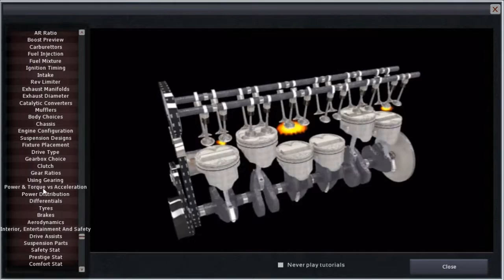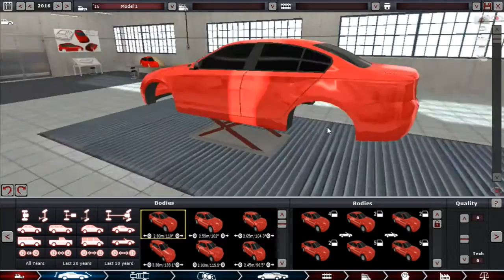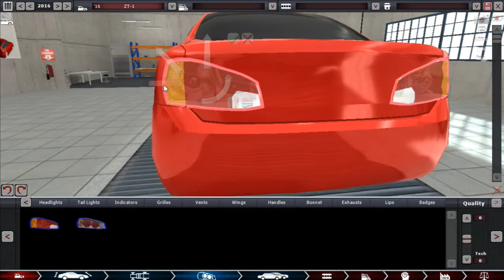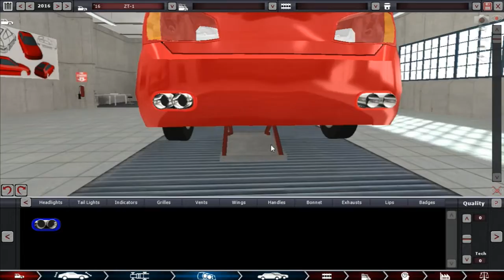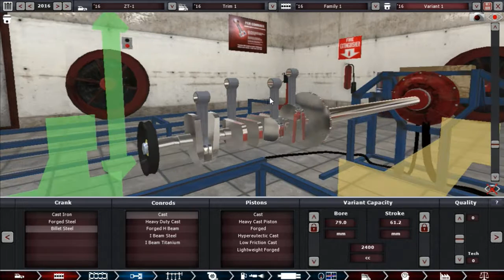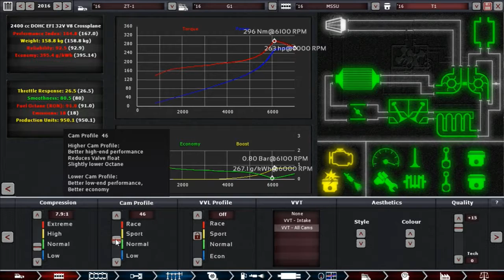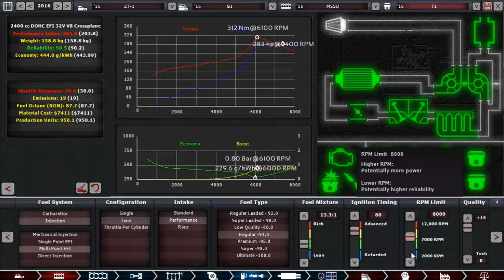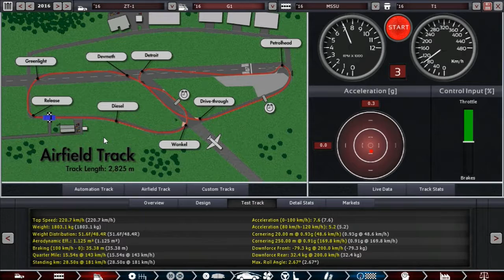Automation - Montando o primeiro carro do canal #1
Deixe nos comentários qual tipo de carro e ano que querem que eu faça no próximo vídeo. Isso é muito importante!